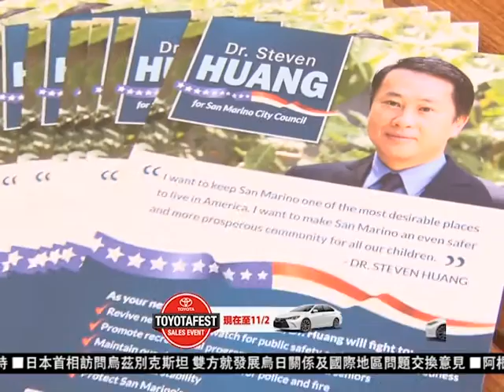1026 粵 黃文谷競選聖瑪利諾市議員 加州財務長江俊輝公開支持